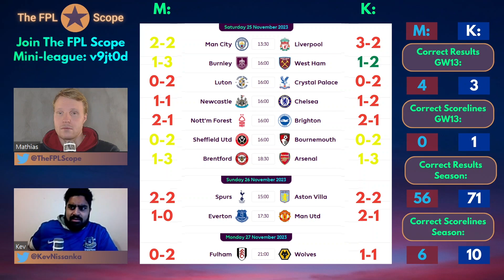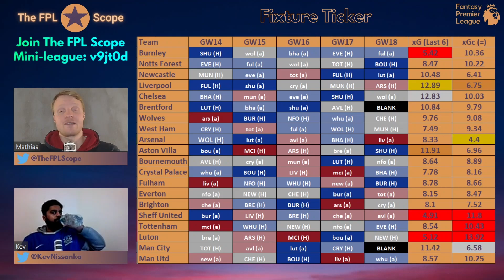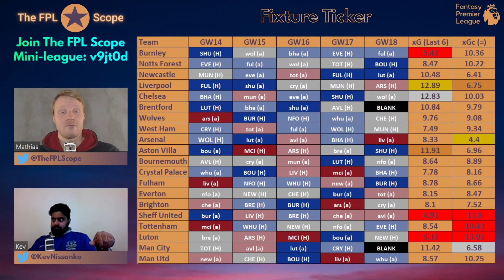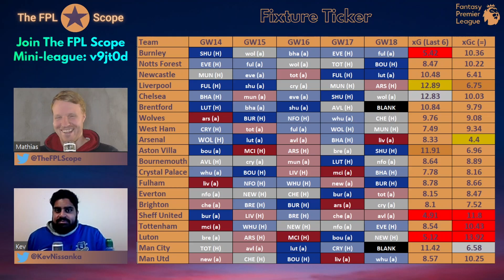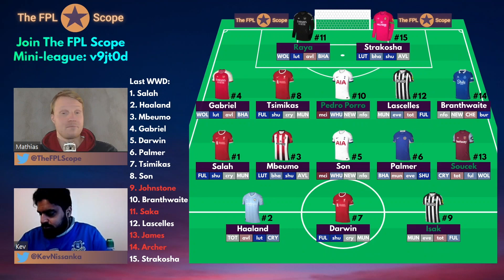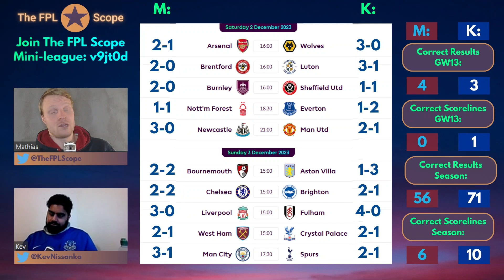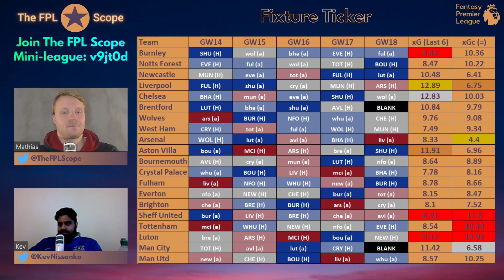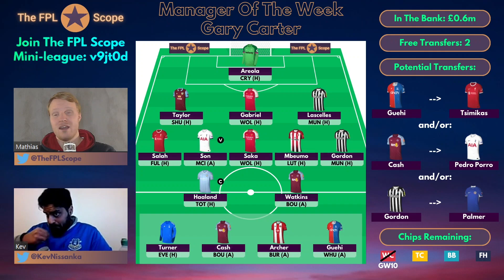GW14: Cash In Mbeumo | The FPL Scope Podcast | Fantasy Premier League Tips 2023/24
00:00 Intro
04:58 Kevin GW13 Score
13:43 Kimo GW13 Score
20:04 Manager of The Week GW13 Score
26:58 GW13 Prediction Results
33:40 GW14 Predictions
58:28 Haaland Captain?
01:11:40 Weekly Wildcard Draft
01:18:20 Kevin GW14 Plans
01:25:10 Kimo GW14 Plans
01:30:22 Manager of The Week GW14 Plans

Join our Mini-League:
League Code: v9jt0d